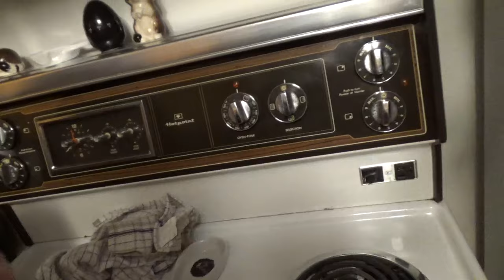Nov 9th- Thursday Night with the Raccoons and Jim's Great Medical News